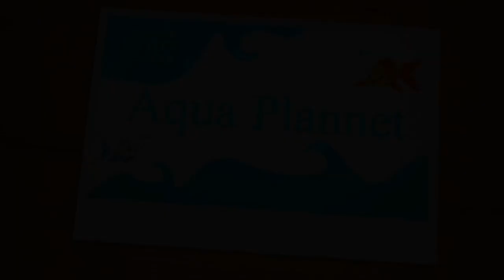My hen egg laying close video// aqua planet telugu